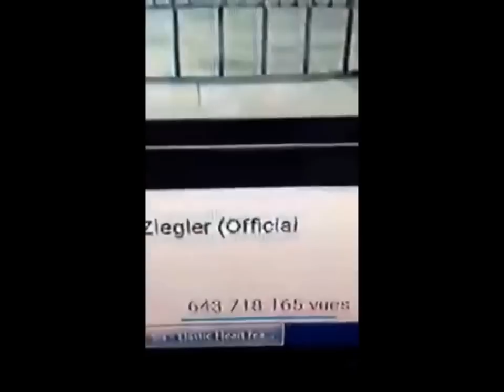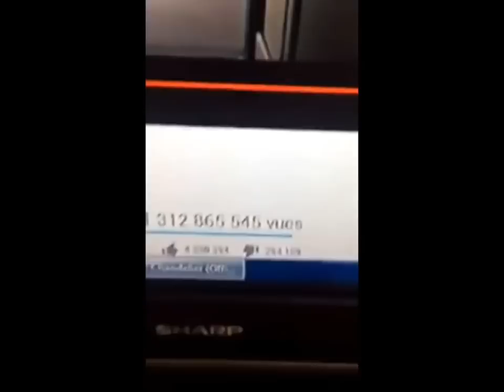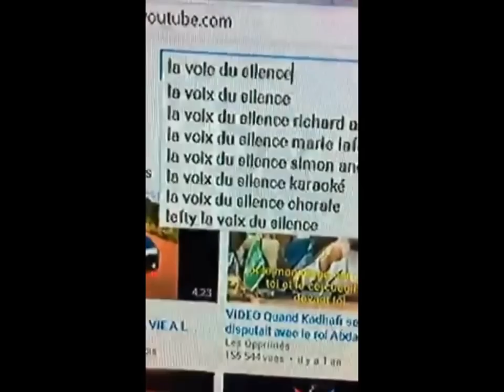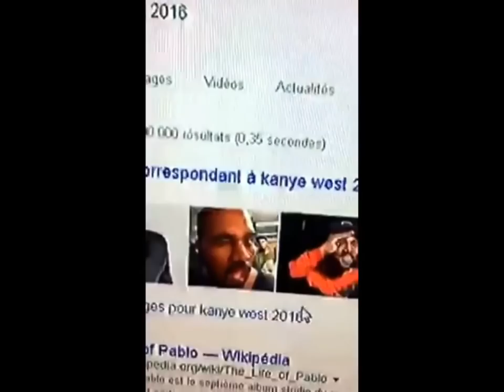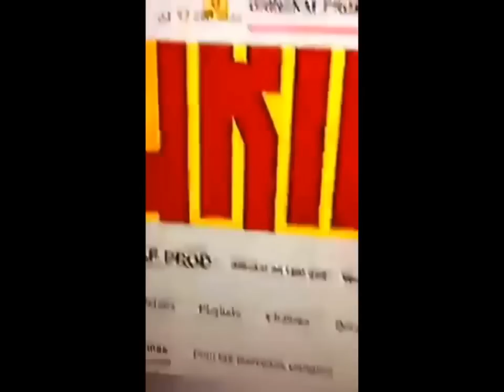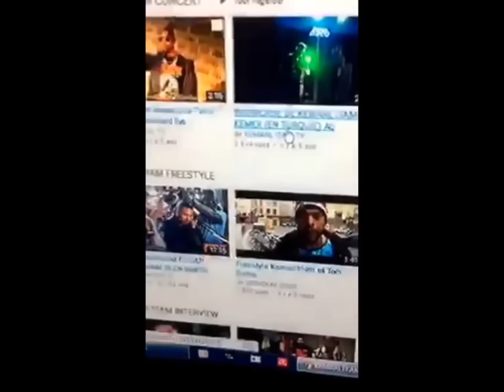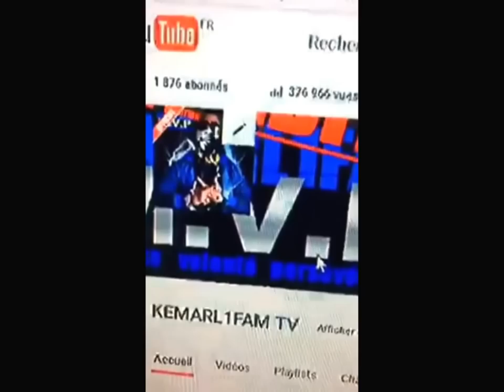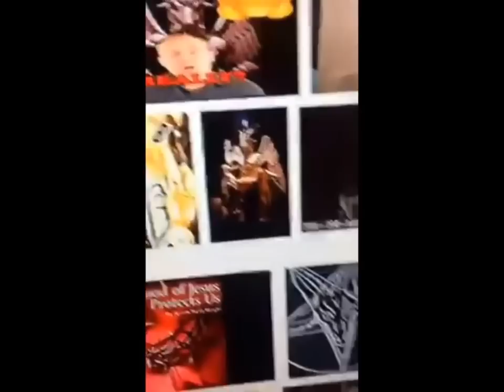SİA CHANDELİER CLİP SATANİQUE POUR PEDOPHİLE !?!? PREUVES ET DEBAT part 1/2